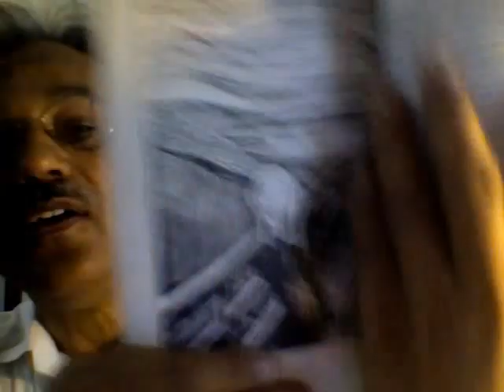The naked truth!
Pray as we may, if we do not learn to help ourselves, all our prayers will go unheeded!